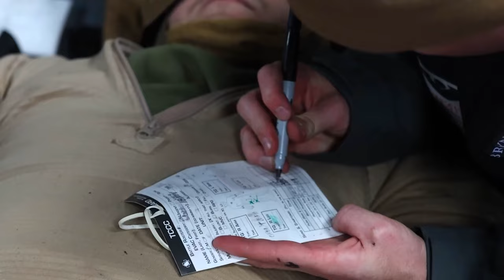"Warrior's Way: Urban Demolition & Casualty Evacuation Exercises in Finland"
U.S. Marines and Navy Sailors in Action - Urban Demolition Ranges and Casualty Evacuation Exercise in Finland

U.S. Marines and U.S. Navy Sailors Conduct A Casualty Evacuation Exercise in Finland
HäSTö BUSö, FINLAND
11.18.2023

U.S. Marines and U.S. Navy Sailors with 2nd Reconnaissance Battalion, 2nd Marine Division, and Combat Logistics Battalion 6, Combat Logistics Regiment 2, 2nd Marine Logistics Group, conduct a casualty evacuation exercise in Hästö Busö, Finland, on Nov. 18, 2023. The exercise underscores the readiness of CLB-6 to conduct tactical evacuation operations in the freezing weather environment, provide scalable, agile, and responsive bolt-on Damage Control Resuscitation and Role I medical support in challenging scenarios, reinforcing its role as a credible Stand-In Force in the Baltic Sea region. (U.S. Marine Corps video by Lance Cpl. Jessica J. Mazzamuto)

Combat Logistics Battalion 6 and Finnish Nylands Brigade Conduct Urban Demolition Ranges
SYNDALEN, FINLAND
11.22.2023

U.S. Marines with Combat Logistics Battalion 6, Combat Logistics Regiment 2, 2nd Marine Logistics Group, conduct an, urban bangalore range, in Syndalen, Finland, Nov. 23, 2023, Marines and Finnish Servicemembers conducted an, urban demolition range in order to gain proficiency, in urban operations and to increase interoperability between, U.S. Marine Corps and Finnish Defense Force sustainment units. (U.S. Marine Corps photo by Cpl. Mary Kohlmann)

Film Credits: Video by Lance Cpl. Jessica Mazzamuto